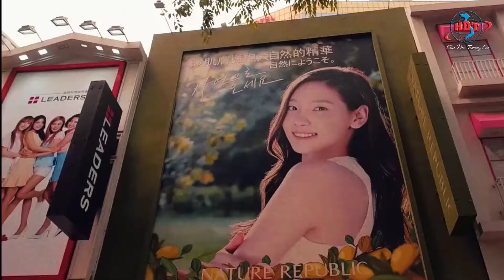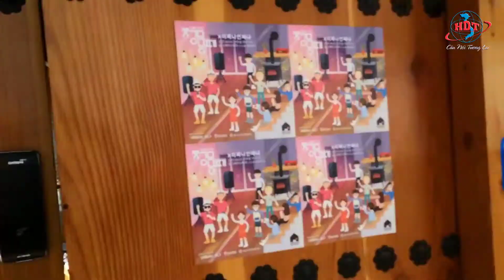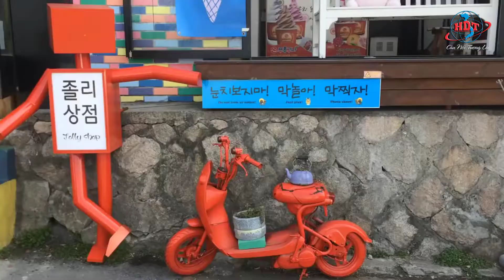Nhật Ngữ HDT - Du học tại hải dương - cuộc sống mới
- Chương trình Du Học Kĩ Sư Nhật Bản - Hàn Quốc
TUYỂN DỤNG KỸ SƯ LÀM VIÊC TẠI NHẬT BẢN
ĐỐI TƯỢNG TUYỂN DỤNG :
Tất cả các bạn tốt nghiệp: cao đẳng, đại học các ngành nghề trên 3 năm.
Đối tượng: Nam , nữ:
+) Chuyên ngành IT ( công nghệ thông tin)
+) Công nghệ thực phẩm.
+) Tốt Nghiệp ngành cơ khí, hàn xì,dập,phay ,tiện ...
+)Công nghệ ô tô,đóng tàu .
+)Kỹ thuật điện,điện tử ,điện công nghiệp .
+) Kỹ sư xây dựng .
+) Kỹ Thuật may.
Độ tuổi từ 21 đến 35tuổi
Không vi phạm pháp luật
Đủ điều kiện sức khỏe để tham gia chương trình
HỒ SƠ CẦN LÀM NHỮNG GIẤY TỜ SAU:
• Sơ yếu lí lịch 2 bản(tờ khai CV )
• Chứng minh thư photo công chứng 2 bản
• Sổ hộ khẩu photo công chứng 2 bản
• Giấy khai sinh photo công chứng 2 bản
• Bằng cấp 3 và bằng cao đẳng hoặc đại học photo công chứng 2 bản(khi mang hồ sơ lên công ty các bạn nhớ mang bản gốc đi để đối chứng)
• Xác nhận nhân sự 1 bản(do xã phường nơi cư trú của bạn cấp)
• Xác nhân hôn nhân 1 bản( Nếu bạn đã kết hôn thì photo công chứng 1 bản)
• Kết quả khám sức khỏe tại các bệnh viện mà được BLDTB&XH công nhận được khám sức khỏe cho lao động đi làm việc ở nước ngoài.
MỨC THU NHẬP THEO QUY ĐỊNH CHUNG :
Năm 1: Từ 18 man đến 22 man/tháng . ( tương đương 38 triệu đến 46 triệu ) chưa làm thêm .
Năm 2 trở đi : Từ 22 man đến 25 man /tháng (tương đương 46 triệu đến 55 triệu ) chưa kể làm thêm
Mức lương phụ thuộc vào từng xí nghiệp tiếp nhận và từng vùng theo quy định của pháp luật Nhật Bản .
CHI PHÍ ĐI THẤP
Ngoài ra, đối với chương trình kỹ thuật viên không những chi phí đi thấp. Mà bạn, còn được hưởng nhiều chế độ phúc lợi tốt. Mặt khác, bạn có thể làm việc lâu dài tại đây nếu như bạn muốn gắn bó mình tại nơi này.
Do vậy, để tham gia vào chương trình này bạn nên dành thời gian học tiếng. Đó là cách tốt nhất giúp bạn nhanh chóng đến với Nhật Bản làm việc theo diện kỹ thuật viên – kỹ sư Nhật Bản.